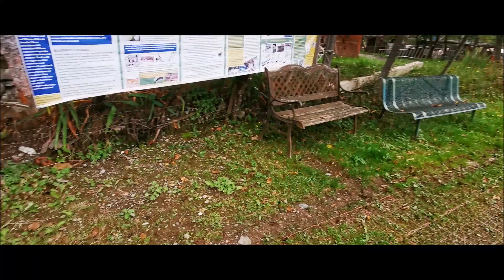Titine de Bel'Âne m'a fauché ma seringue à vermifuge